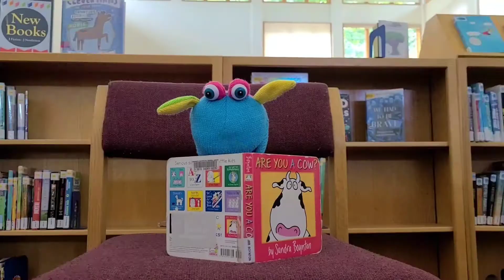D & G Puppet-mercials: Episode 4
Dylan and Gloria get caught in their mischief planning and are presented with a more productive way to spend their time.